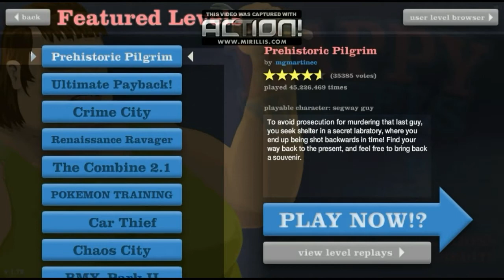Happy Wheels - Episode 1 - Everyday I'm Shuffling w/ Unwilled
Welcome to Happy Wheels Everyone. This game is ridiculous xD it would be great if you guys could leave a like for more Happy Wheels. Thanks!